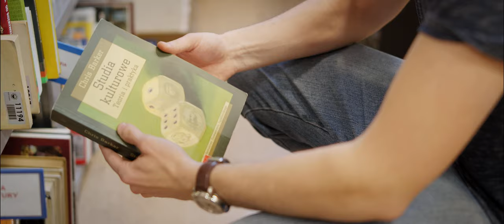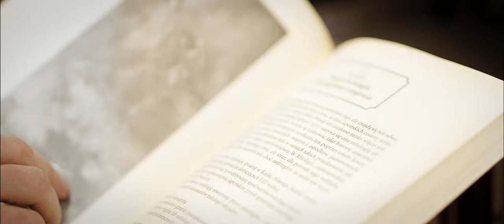Krzysztof Bator - Project Spotlight - Nie-Holokaust na Wschodzie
Najnowsza historia Japonii kryje wiele tajemnic dla badaczy europejskich.
Krzysztof Bator jest autorem pracy licencjackiej pod tytułem „Nie-Holokaust na Wschodzie – interpretacja znaczeń japońskiego nacjonalizmu" obronionej na kierunku Kultura Japonii PJATK. W swoich badaniach skupił się na wydarzeniach II wojny chińsko-japońskiej z lat 1937-38, często nazywanych „Holokaustem Wschodu” lub „Holokaustem Azji”.

Polsko-Japońska Akademia Technik Komputerowych stwarza dla swoich studentów możliwość wszechstronnego rozwijania swoich zainteresowań, szczególnie w obszarze kultury i historii Japonii. Krzysztof Bator opowiada o specyfice studiów kulturoznawczych, autorskim programie nauczania, pożądanym na rynku pracy języku japońskim oraz o wykładowcach, którzy swoją pasją zarażają studentów.

Praca dyplomowa Krzysztofa Batora pt. „Nie-Holokaust na Wschodzie – interpretacja znaczeń japońskiego nacjonalizmu" została napisana pod opieką dr. Radosława Siedlińskiego, dr Anety Pierzchały-Suskiej oraz dr. Jakuba Karpoluka.